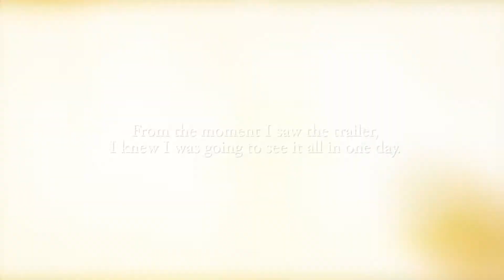Netflix's original Korean series 'Squid Game' is creating a global sensation.